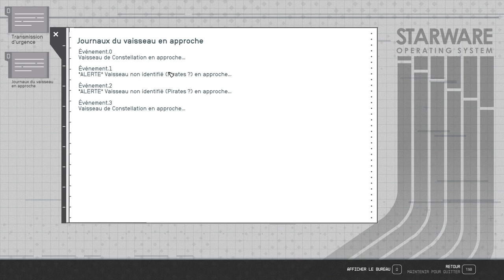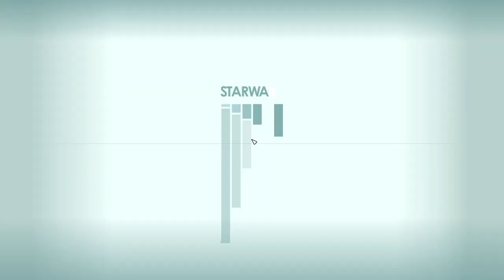STARFIELD - #07 Heller et Lin LE RETOUR ! (Très difficile)